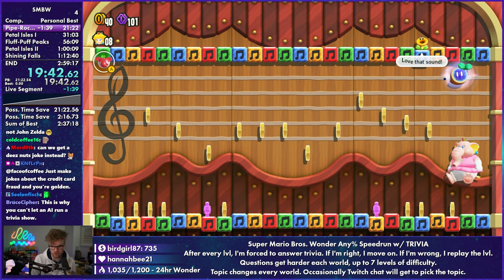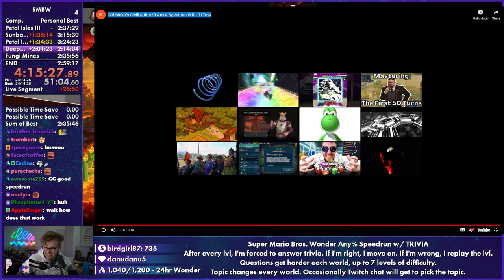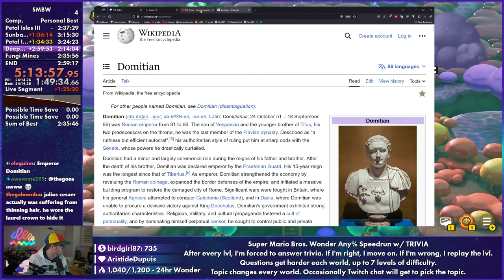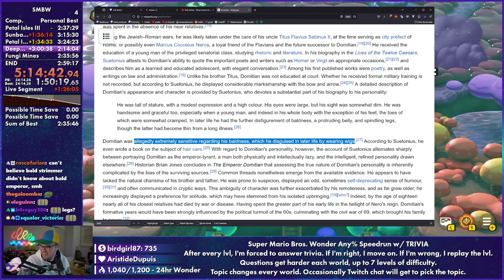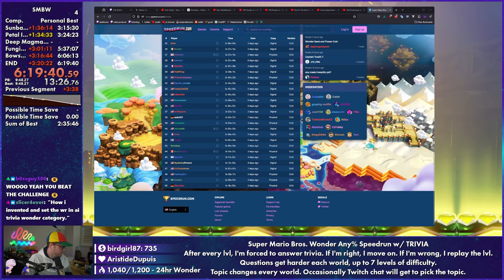Mario Wonder, but Talking Flowers Force Me to Answer Trivia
In this stream, I turned one of the Talking Flowers in Super Mario Bros. Wonder into a Trivia Gameshow where if I wanted to advance in the game, I was forced to answer Trivia. What I got instead was a journey for the ages. Also, I'm a trivia god.